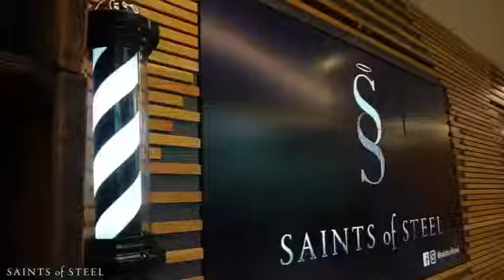Saints of Steel | Cut For A Cause Pop Up @ Bespoke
What do you get when you mix retail, nonprofit, technology and a start up nonprofit? An incredibly innovative pop up barbershop + salon in downtown San Francisco’s Westfield mall. Saints of Steel showcases a one of a kind ecosystem that helps people become the best version of themselves while immersing themselves into the experience that this nonprofit carries out for communities in need. The best part? You look fab after your haircut but the proceeds go towards a haircut for someone in need.